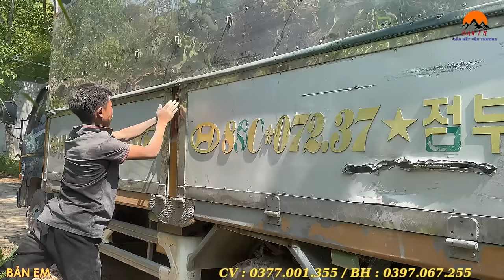Bắt Gặp Em Quân Công Lưng Đi Bốc Vác Để Thực Hiện Ước Mơ Xây Nhà Khiếp Ai Xem Cũng Phải Xót Thương